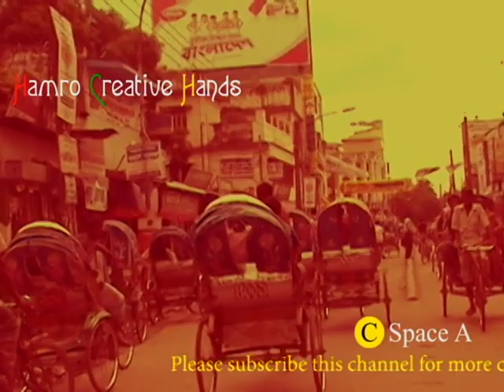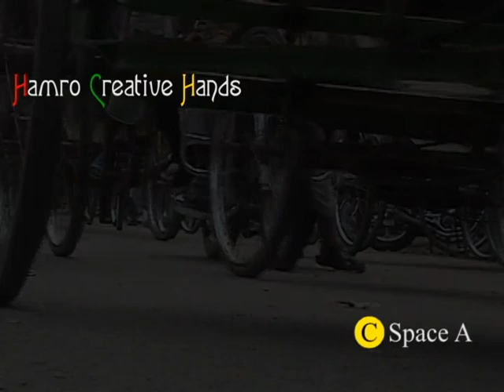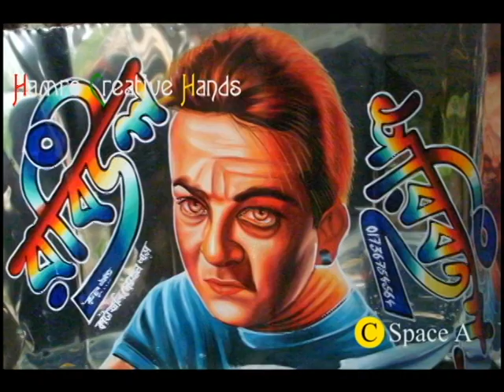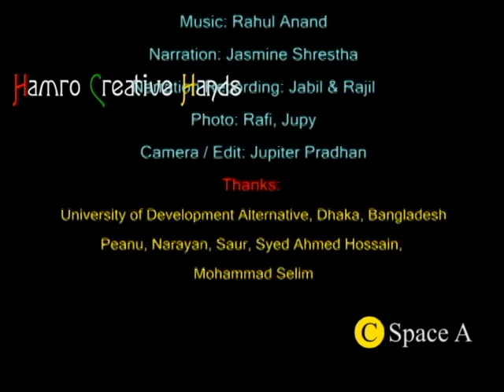Rickshaw art of Bangladesh (Bangladesh, Rickshaw and Rickshaw Art)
This is informative video about Bangladesh, Rickshaw and Rickshaw Art;
when rickshaw moves form one place to another, it moves not only with the passenger and load, but it moves with a museum full of art. Every inch of rickshaw is well covered with paintings, tassels, tinsel and colorful plastics and collage works on hood. Rickshaw’s collapsible hoods (usually made of bamboo, rexin and plastics), footboard, seats, back side, frame and chassis, all are profusely painted and covered with beautiful art works.